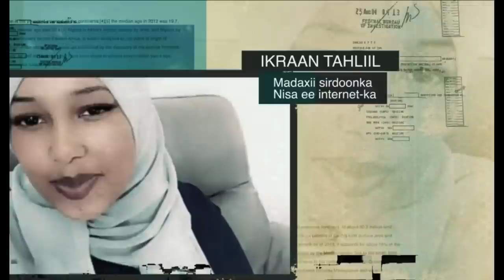DEG DEG Xog Amniga oo faraha ka baxay & Saraakiil NISA oo dalka ka cararay Roble oo Hanjabay Talaabo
DEG DEG Xog Amniga oo faraha ka baxay & Saraakiil NISA oo dalka ka cararay Roble oo Hanjabay Talaabo culus ayuu qaadayaa, NISA oo shacaab gacanta u gelisay amniga dalka dilaga qosla fahad iyo dhohane farmajo ,